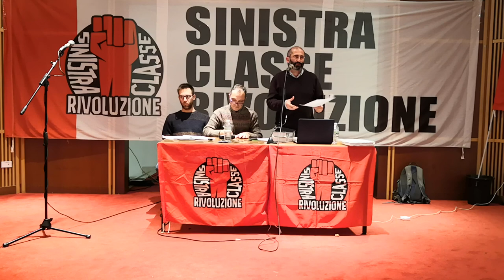Prospettive per la rivoluzione mondiale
Francesco Merli, della Segreteria internazionale della International Marxist Tendency, introduce l'assemblea nazionale di Sinistra Classe Rivoluzione (Milano, 14-15 dicembre 2019).